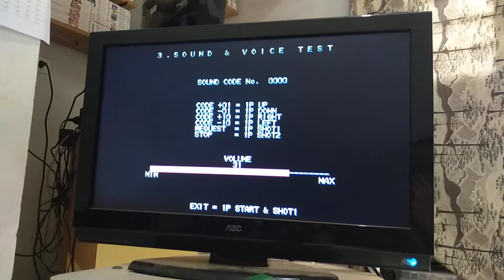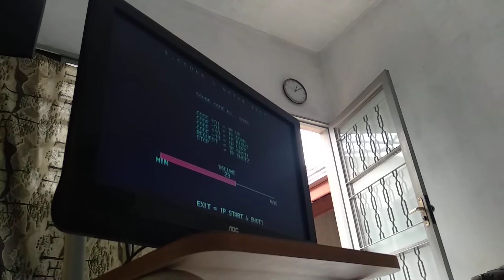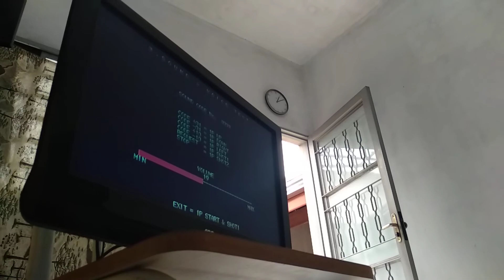CPS2: Imprimindo os botões de TEST/VOL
Mais um dia, mais uma doideira!
Imprimi uns botões pra minha CPS2 (Marvel vs Capcom BR) já que os originais estavam danificados.
O vídeo é bem amador, realmente pra exemplificar as coisas de forma simples e visual :)

Usei PLA, por se tratar do material que eu tenho disponível ehhehe.

O resultado, como podem ver, é funcional! Acredito que tenha ficado melhor que o original, já que esse não quebra!